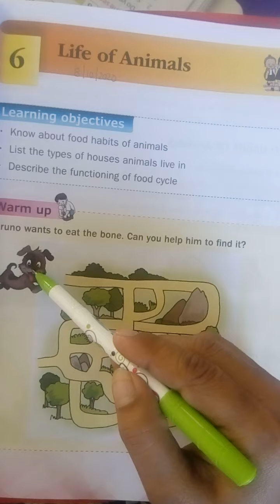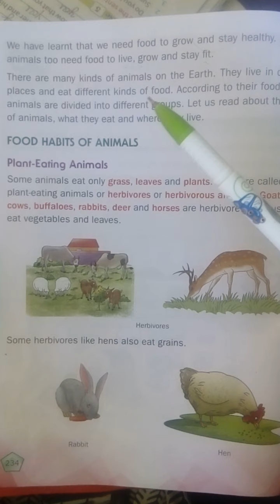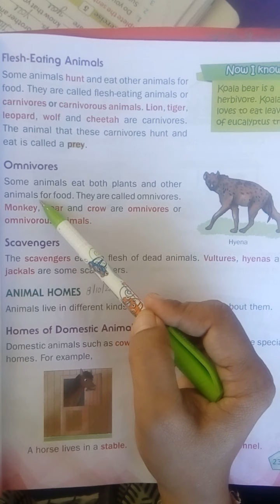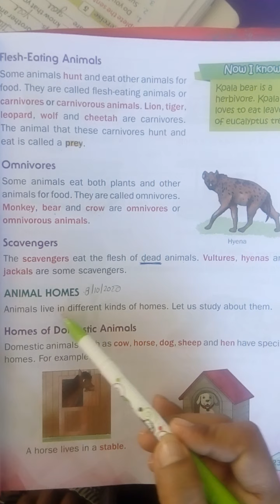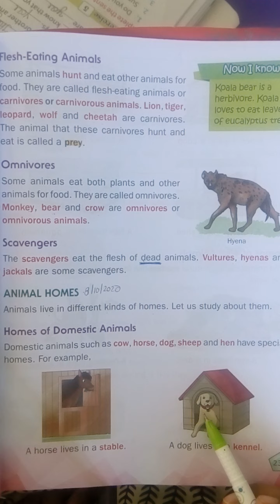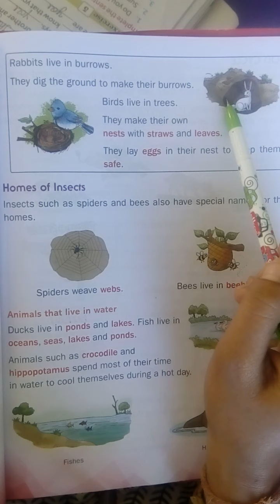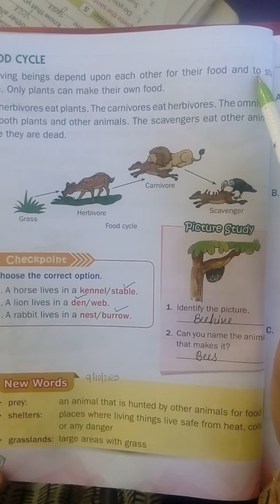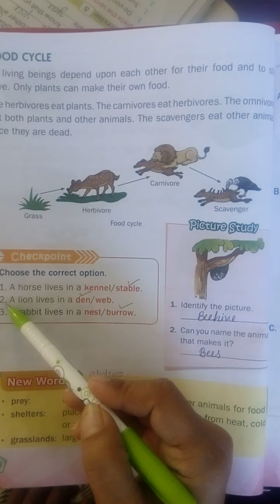class 2 evs